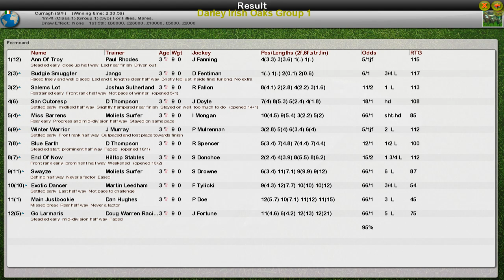FR WK7 R34 Darley Irish Oaks Group 1